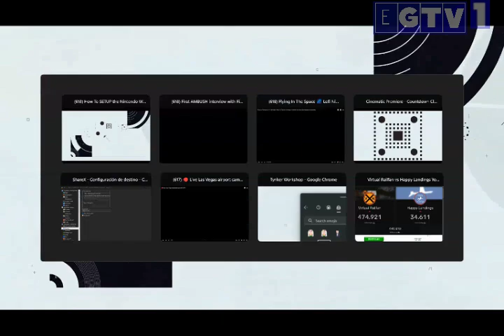Final end Of Youtube premiere Cinematic In 2024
Give To @xsantiagoyfran777 And @elmasvenezolano